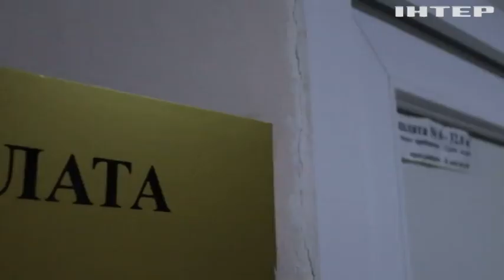Ворог щодня обстрілює Нікополь: чи встигають відновлювати домівки